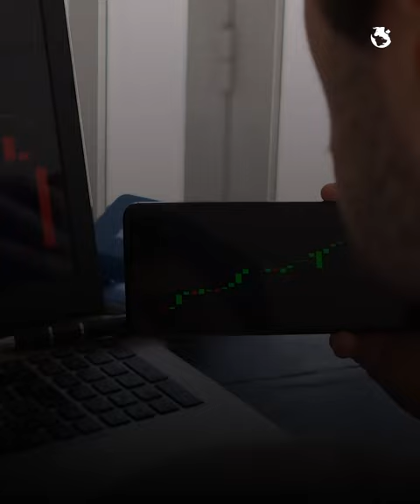بالأرقام.. معدلات الفقر تتراجع في مصر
رغم الأزمات الاقتصادية التي يعيشها العالم جراء الحرب الروسية الأوكرانية، من نقصٍ في الغذاء والطاقة، وارتفاع معدلات التضخم وتباطؤ حركات التجارة، كشفت تقارير أصدرها الجهاز المركزي للتعبئة العامة والإحصاء عن تراجع معدلات الفقر في مصر، تزامنًا مع اليوم العالمي للقضاء على الفقر.

فكم بلغ هذا التراجع؟ وكيف أحرزت الدولة تقدمًا في تناقص مؤشرات الفقر؟.. المزيد من التفاصيل داخل الفيديو.